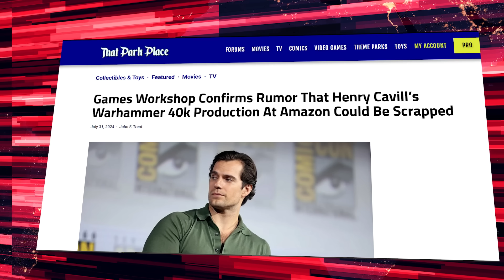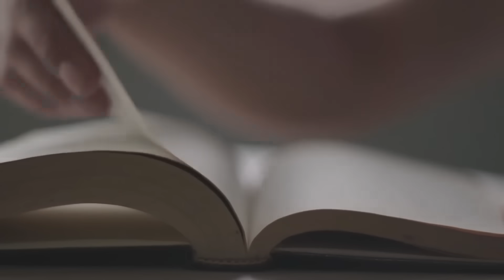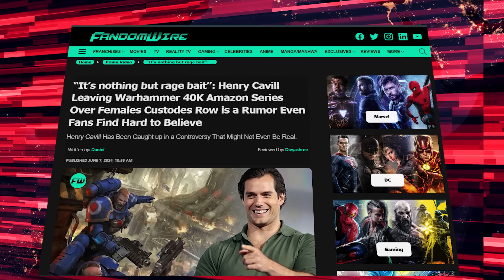Henry Cavill QUITS Warhammer And Amazon’s DESPERATE Offer Left Him SPEECHLESS